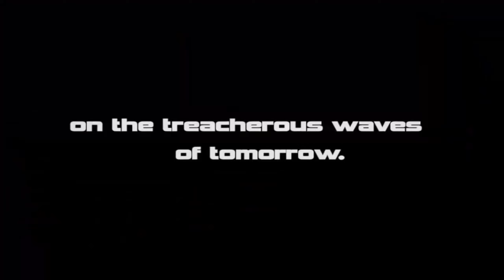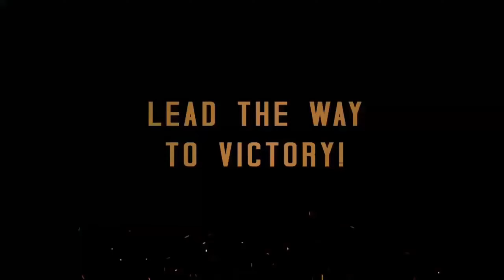High Graphics Android games